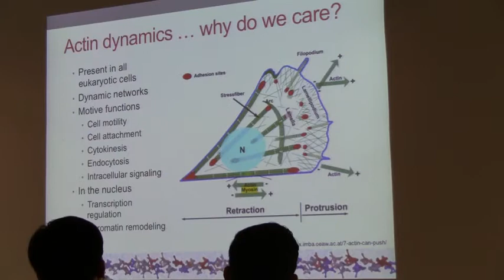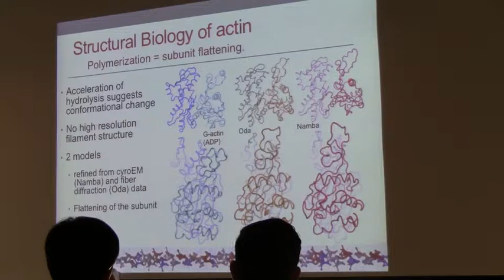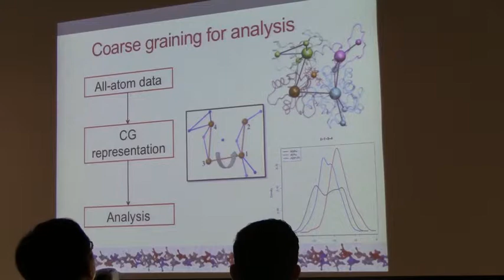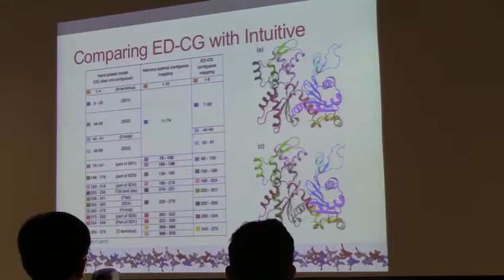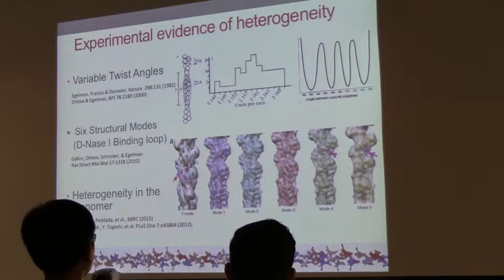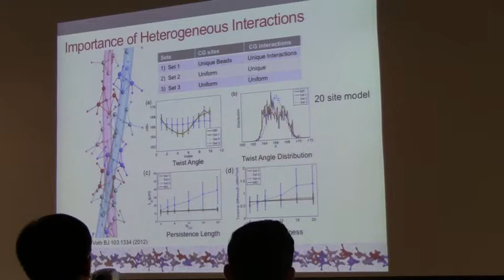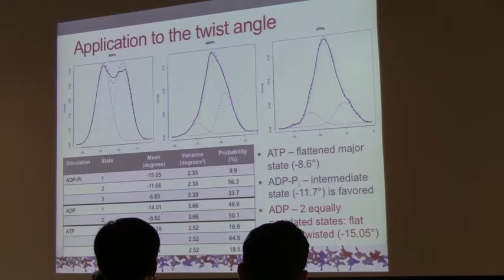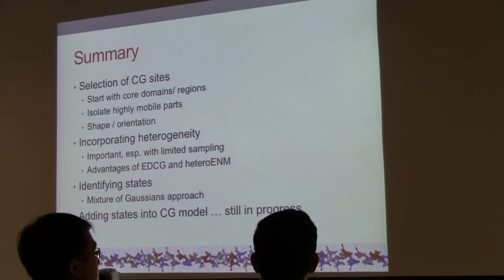Multi-protein Complexes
Marissa Saunders' lecture on Multi-protein complexes, as part of the 2013 Workshop on Multiscale Theory and Simulation. This lecture was recorded on June 19, 2013.